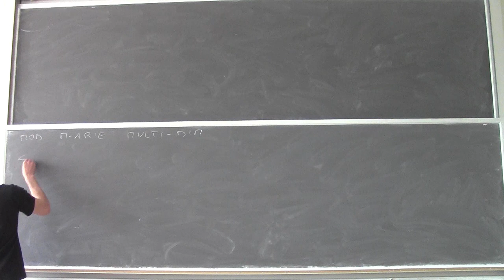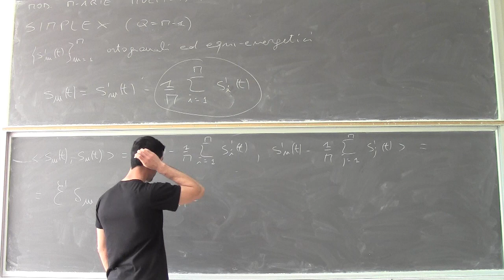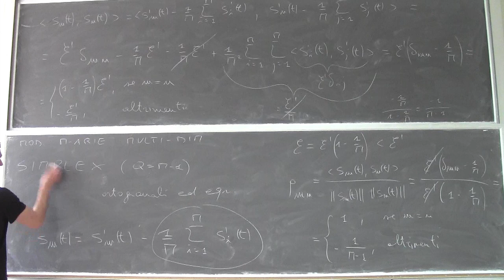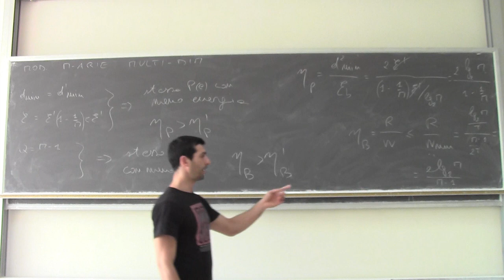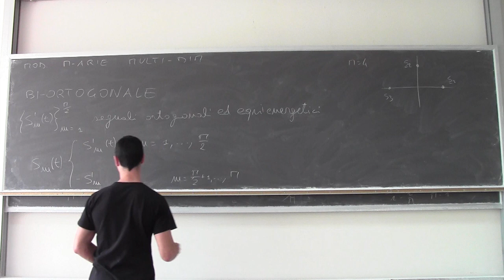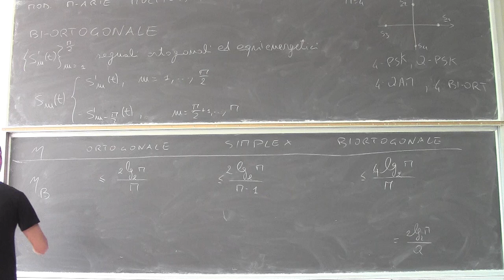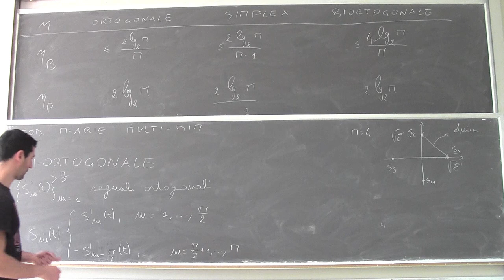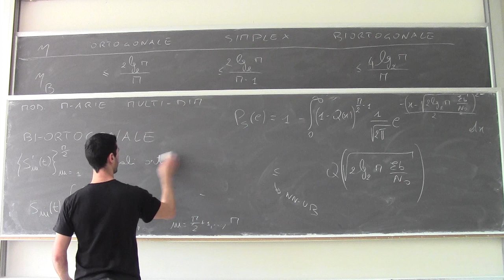Fondamenti di telecomunicazioni Lezione28b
Modulazioni M-arie multidimensionali: simplex e bi-ortogonale